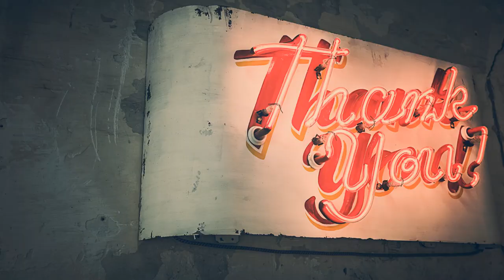Happy Mail Unboxing and my March Craft Market Day Review.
Join in and watch Happy Mail Unboxing and my March Craft Market Day in review.
First Part Happy Mail
10:47 Market Day Review

Mail Contact
Judy@Witchpeace Craft